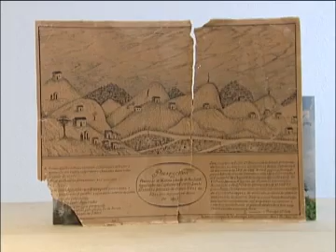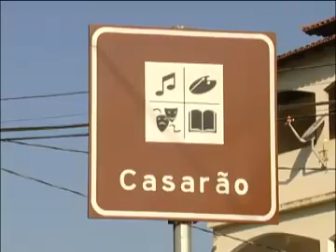Municípios Capixabas: Viana